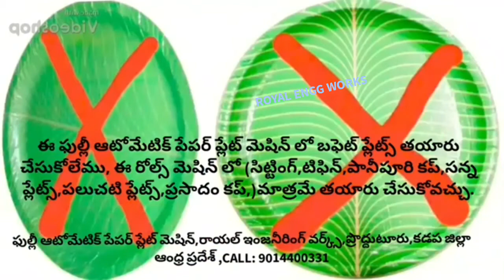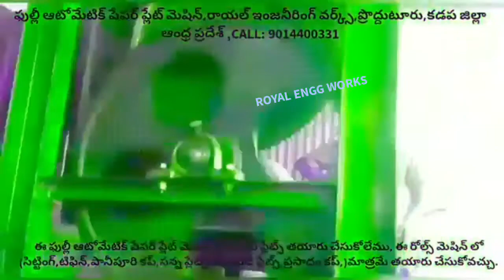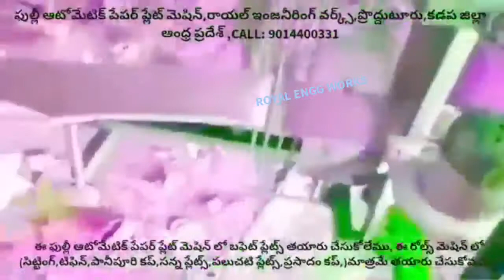FULLY AUTOMATIC RATE OF DONA WRINKLE SILVER PAPER PLATE MAKING MACHINE ! SEMI AUTOMATIC ! HYDRAULIC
For
PRODDATUR
YSR (KADAPA) DISTRICT
ANDHRA PRADESH
INDIA